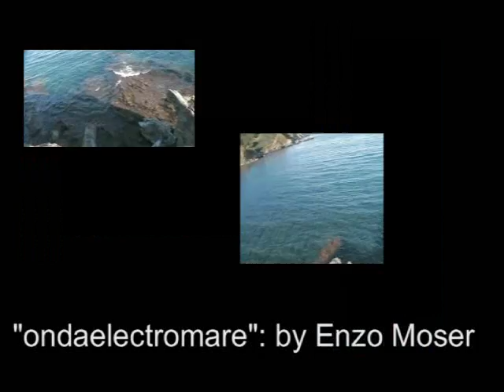onda electromaremixx.wmv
GIRATO IN FRANCIA DEL SUD (PIRENEI ORIENTALI-PORT VENDRES-PERPIGNAN) AL CONFINE CON LA SPAGNA, anno 2008 (agosto), video creato agosto 2010-
Regia- musica di Enzo Moser